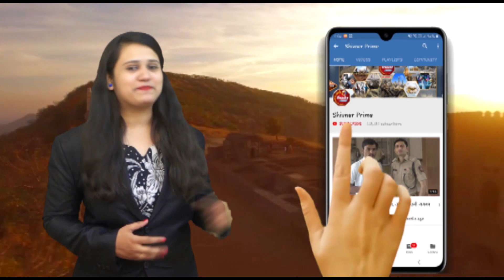Today Dinvishesh ll दिनविशेष ll 05 जुलै 2020 ll General Knowledge ll Today In History ll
प्रा.अशफाक पटेल (मुख्य संपादक)        📱  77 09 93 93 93
काजल फुलसुंदर (निवासी संपादिका)     ☎  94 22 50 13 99